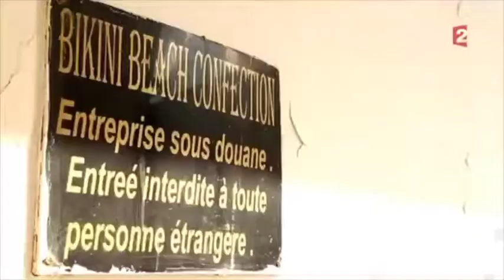Bikini Beach Confection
Reportage Envoyé Spécial sur l'unité de production de maillot de bain Bikini Beach Confection.
Television documentary on swimwear confection.